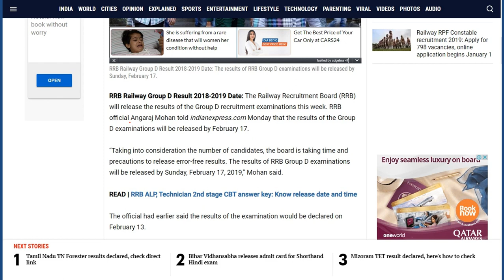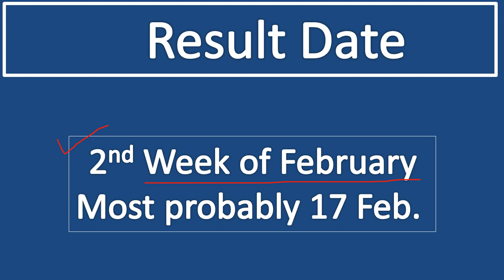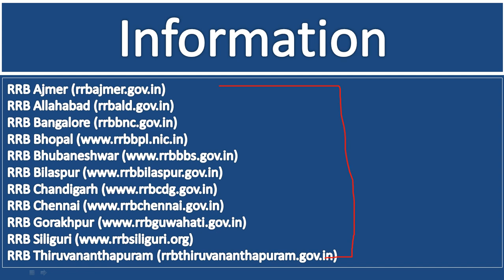RRB Group D Result 2018-2019 Latest News Update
Railway group d result list, railway group d admit card, railway group d result sarkari exam, railway group d syllabus, railway group d physical, railway group d salary, railway group d cut off, railway group d paper.

RRB Group D Results: Full list of websites:

RRBs Websites

About Channel:
The Study Power is a YouTube Channel, where you can get all details about Government Jobs, Daily Vocab video's and current affairs update and exam material.